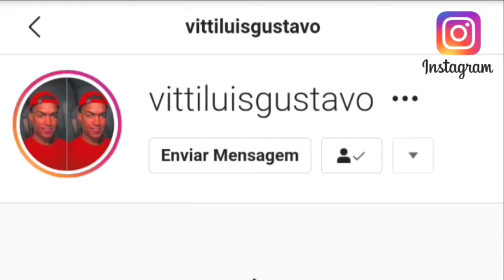VAI SE TRATAR GAROTA - MC's DON JUAN, DAVI & PEDRINHO [ DJ HG SANTANA ] MÚSICA DO TIK TOK 🎶